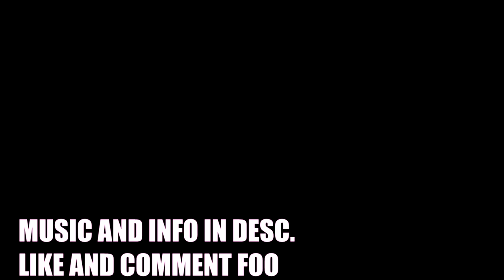GROZA & NEW WEATHER - Battlegrounds [Highlights]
ADD ME ON STEAM : GYLE

RIG:
GPU: GeForce GTX 980
CPU: AMD FX(tm)-8350 Eight-Core Processor
Memory: 16 GB RAM HYPER X DDR3
Case: Thermaltake Silencer F31
Corsair H100 Cooler in Push/Pull
CX 750w PSU
1.5 Tb HDD
500 gb SSD
500gb M.2 SSD

Combat Arms IGN: !ArcticDrop